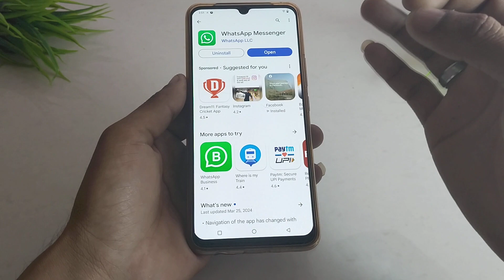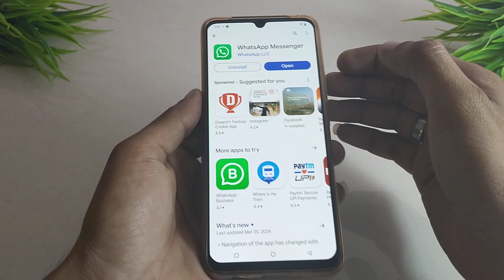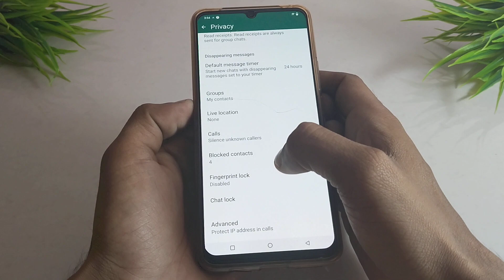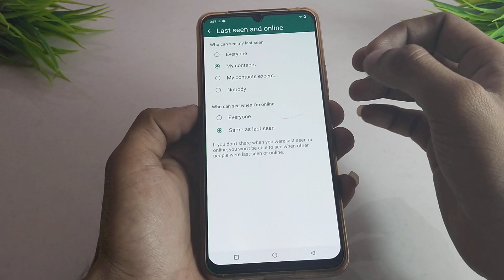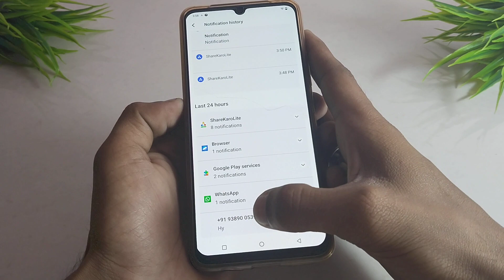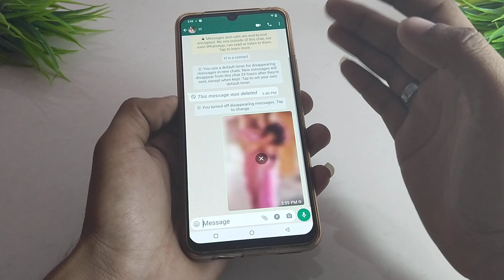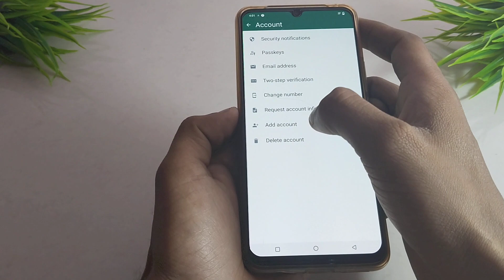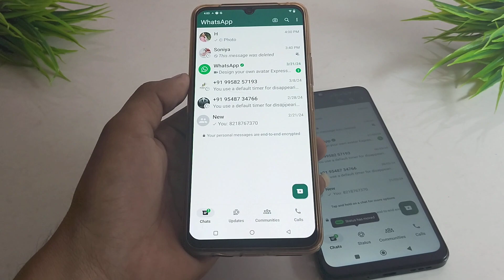WhatsApp चलाते हो तो 2024 का 10 खुफिया राज़ सिखलो काश पहले पता होता Whatshapp 10 New Tricks 2024